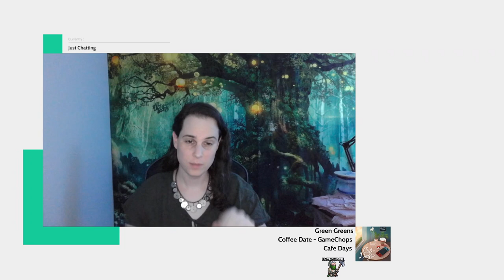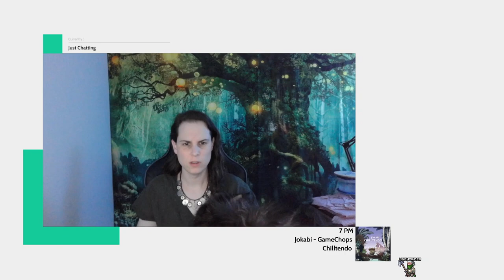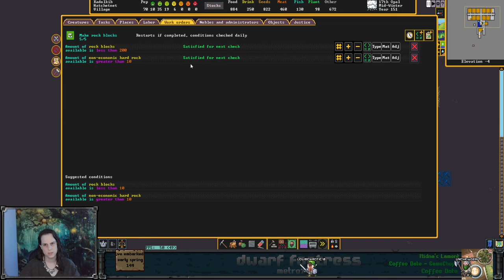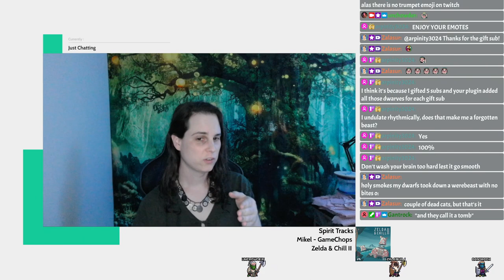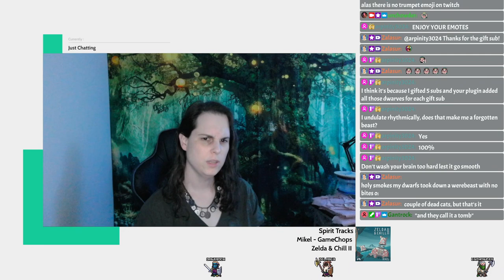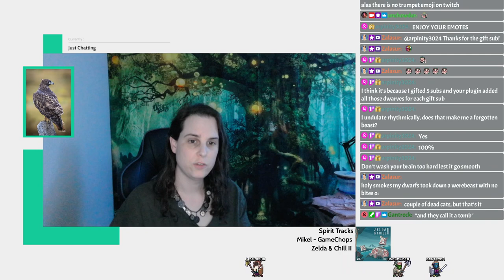Toss out all that silly cloth stuff - Dwarf Fortress (and chill) - Hatchetnet Ep 4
Welcome to the fortress of Hatchetnet! This is the third fortress is our Dwarf Fortress livestream series, and the first fortress of our "Metro%" series. We are racing against the in-game calendar to build a metropolis from scratch as fast as dwarvenly possible!

IN THIS EPISODE: I did say badger leather for EVERYONE, right? Plus more migrants, more wealth, more instruments! The groundwork has been laid, and now we just need to follow through without losing too many citizens. But we get our walls nice and tall, and put some guards up on patrol, so hopefully nothing can sneak in...

Chill music comes from Game Chops!

0:00:00 starting stream, slabs for melted citizens, spider demon
0:06:02 militia, slabs, tombs, starting gate house
0:27:55 leather fortress, gate house, parapets, stupid depths
0:38:33 appraiser skill, gate house, parapets, more shiny rocks, aquifer
1:35:17 bedrooms, caravan, more ground fruit, migrants, more digging
1:55:06 wall patrol, yet more wealth, death cult grows
2:19:14 digging, decorating, smooth the fortress, caravan, barony
2:33:02 brb
2:34:03 trading, engraving, digging, migrants, barony, tombs
3:00:30 crash :( redoing the things
3:16:39 wrapping up
3:20:22 raiding